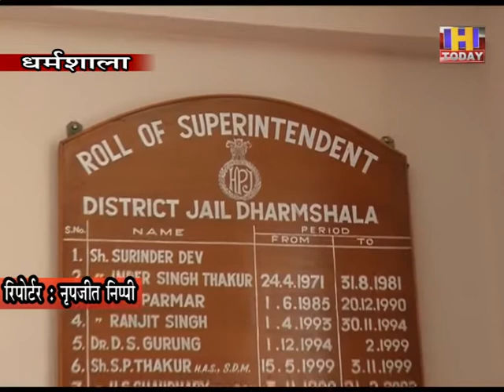17 july news 4 धर्मशाला जेल प्रशासनबेकरी को अपग्रेड करके ब्रेड तैयार करवाने जा रहा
जिला मुख्यालय धर्मशाला स्थित लाला लाजपत राय जिला एवं मुक्त सुधार गृह में अब  ब्रेड भी तैयार होगी। यही नहीं सुधार गृह के कैदी फूलों के गमले भी बनाते नजर आएंगे। इसके अतिरिक्त सुधार गृह में स्थापित नर्सरी को भी अपग्रेड किया जाएगा। सुधार गृह में बेकरी पहले से संचालित की जा रही है, जिसमें कुछ एक ही बेकरी के प्रॉडक्ट बनाए जाते थे, जबकि अब जेल प्रशासन इस बेकरी को अपग्रेड करके ब्रेड तैयार करवाने जा रहा है।